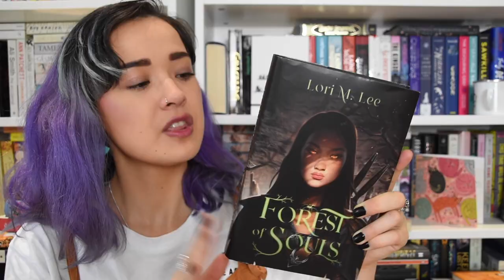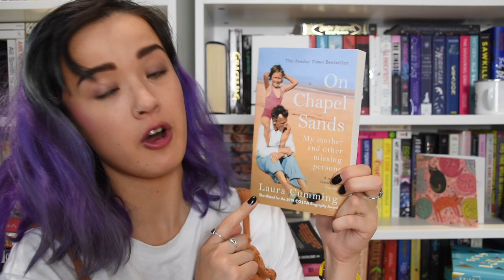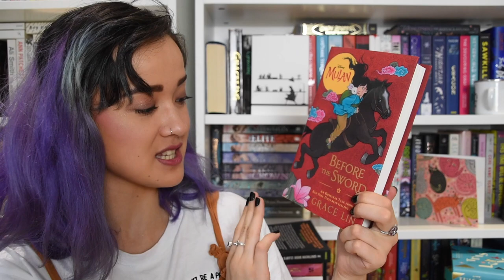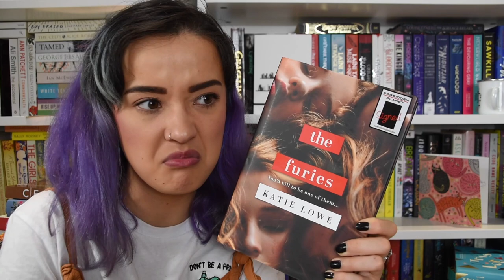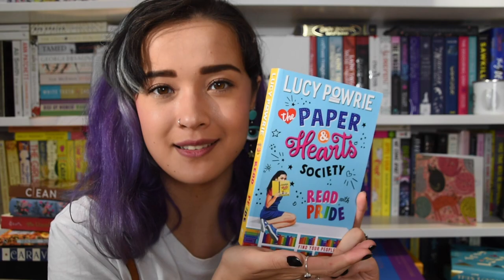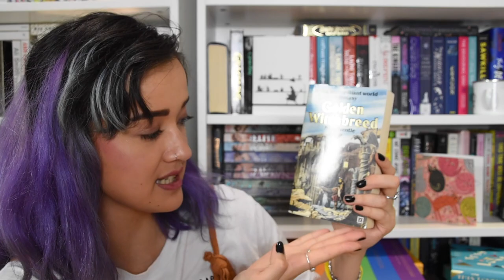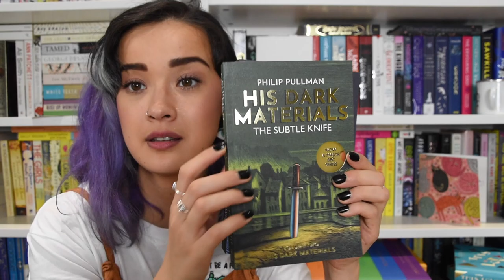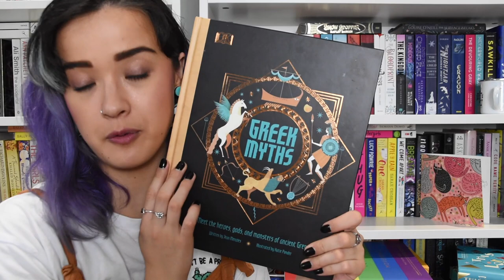Lockdown Breakdown Book Haul 😧 | TeaBooksAndTazmyn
I HAUL 54 BOOKS IN THIS VIDEO PLEASE CAN SOMEBODY STOP ME ☠️

Books Mentioned ✨
Forest of Souls, by Lori M. Lee (Fairyloot Exclusive)
The Switch, by Beth O’Leary
Elementary: Blood and Ink, by Adam Christopher
The Gilded Ones, by Namina Forn (Fairyloot Exclusive)
This Lovely City, by Louise Hare
On Chapel Sands, by Laura Cumming
What We Talk About When We Talk About Rape, by Somalia Abdulali
Wonder Woman: Tempest Lost, by Laurie Halse Anderson (graphic novel)
The Amazons, by Adrienne Mayor
Before the Sword, by Grace Lin
Bone Crier’s War, by Kathryn Purdie (Fairyloot Exclusive)
Girl, Serpent, Thorn, by Melissa Bashardoust
Black Tudors, by Miranda Kaufmann
The Furies, by Katie Lowe
The Dark Descent of Elizabeth Frankenstein, by Kiersten White
The Witchwood Crown, by Tad Williams
The Greek Myths, by Robert Graves
So Lucky, by Dawn O’Porter
Deeds Not Words, by Helen Pankhurst
Leaves of Grass, by Walt Whitman
A Woman of No Importance, by Sonia Purnell
Read with Pride, by Lucy Powrie
Rubyfruit Jungle, by Rita Mae Brown
This Book is Anti-Racist, by Tiffany Jewell
J.M. Barrie’s Peter Pan, presented by Eleanor Graham and Edward Ardizzone
The Gap of Time, by Jeanette Winterson
The Book of Opposites, by John David Morley
The Chessboard Queen, by Sharan Newman
Golden Witchbreed, by Mary Gentle
Hidden Turnings, edited by Diana Wynne Jones
Clean, by Juno Dawson
Anne of Green Gables, by L.M. Montgomery
The Wizard of Oz, by L. Frank Baum
Equal Rites, by Terry Pratchett
Caraval, by Stephanie Garber
Dracul, by J.D. Barker and Dacre Stoker
Incendiary, by Zoraida Córdova
Ordeal by Innocence, by Agatha Christie
His Dark Materials (The Play), adapted by Nicholas Wright
The Secret Commonwealth, by Philip Pullman
 Greek Myths, by Jean Menzies, illustrated by Katie Ponder

People/Things Mentioned ✨
Meg ~ @megwithbooks
Jen ~ @Jen Campbell
Sabine ~ @Sabine's Book Nook
Jean ~ @Jean Bookishthoughts

Thank you to my INCREDIBLE patrons Amy, Harriet, Áms, Anna, Anna-Marie, Bronwen, Lizzy, Sarah,  Margot, Caitlyn-Anne, Hanneke, Jess, Amy, Maureen, Larissa, Gaia and Megan 💞 You are all truly making a difference in my life and I am so so soooo grateful for your ongoing love and support xxx

If you’re in a position to, I would be so grateful for your support of my creative work through Patreon, in return for which you will get access to exclusive content!

Bookstagram ~ @TeaBooksAndTazmyn
Poetry Insta ~ @TazmynMayPoetry
Personal Insta ~ @TazmynMay
Twitter ~ @TazmynMay